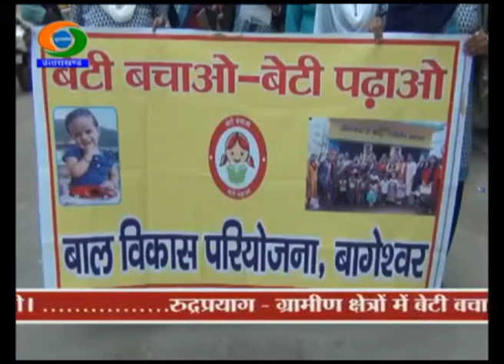GROUND REPORT UTTARAKHAND DD NEWS BETI BACHAO BETI PADHAO (BAGESWAR)